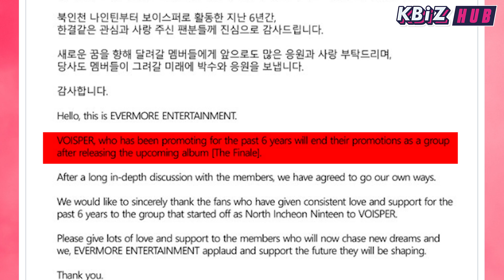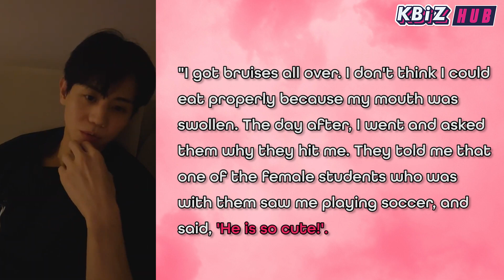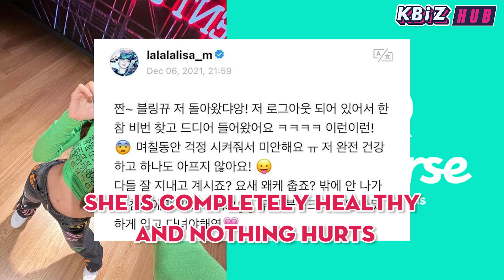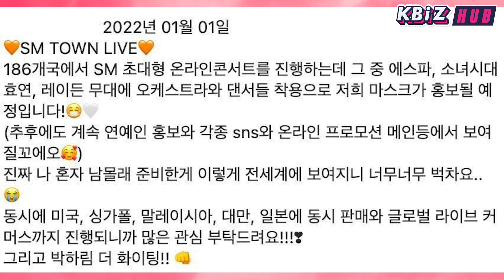2022 SMTOWN Live Concert? Lisa updated health on Weverse! Highlight Yoseob got physically beaten!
2022 SMTOWN Live Concert? Lisa personally updated health on Weverse! Highlight Yoseob got physically beaten! VOISPER disband!

Have you heard that SMTown Live Concert will be held right on January 1, 2022? Meanwhile, after recovering from Covid 19, Blackpink Lisa just took Weverse to personally update her health for the first time.
Into bad news, most recently, Highlight Yoseob just opened up for the first time that he was physically beaten by lots of bullies during his middle school days.